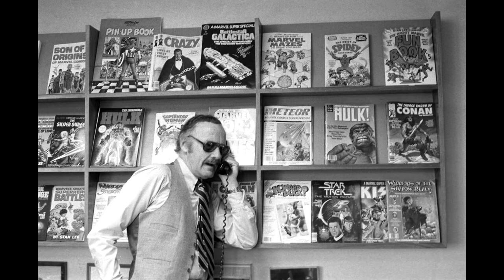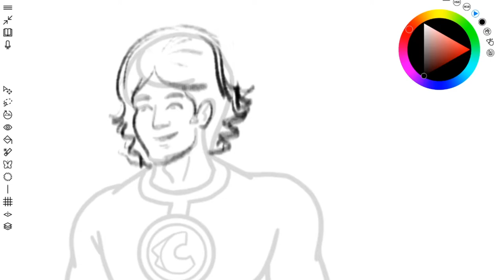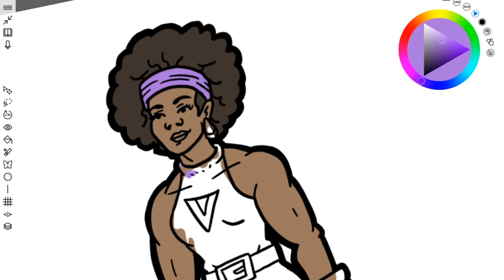History of Superhero Costumes: The Bronze Age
Superheroes have been around for nearly a century, and in that time, many different styles have come and gone for the types of costumes they don to fight crime. In this series, we take a closer look at the different ages of comic book development and apply their styles to my own superheroes' costumes! For our Bronze Age video, we're tackling the 1970s (approximately) and grooving our way into the future. Join us again next month for more of this fun and creative trip through the history of superheroes!

J O I N T H E T E A M

B U Y O N A M A Z O N